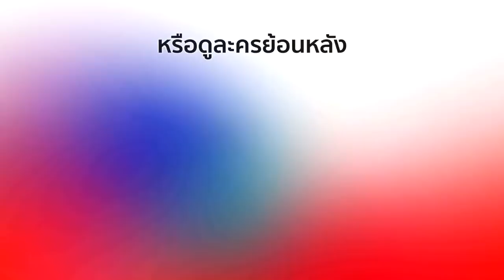เด็ดปีกนางฟ้า DedPeekNangFah EP.3 ตอนที่ 3/9 | 16-03-61 | Ch3Thailand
นำแสดงโดย : แพทริเซีย กู๊ด, สน ยุกต์, มิ้นท์ นวินดา, แจ็ค เมธัส, ฉันชนก ตันสมสกุล, นิ้ง ศรัณยา, บีน วีรกิตติ์, แนน ศรินภัสร์, อู๋  สมิทธิ, แพง ภิชาภัช, โก โกสินทร์, และนักแสดงมากฝีมือคับคั่ง
บทประพันธ์โดย : ลินิน
บทโทรทัศน์โดย : แดน ซิวิไลซ์ และ พราว พิสุทธิ์
กำกับการแสดงโดย : สำรวย รักชาติ
ผลิตโดย : บริษัท ฮูแอนด์ฮู จำกัด
ควบคุมการผลิตโดย : วรายุฑ มิลินทจินดา

แบบว่าหวั่นไหว Ost.เด็ดปีกนางฟ้า | กลม อรวี | Official MV